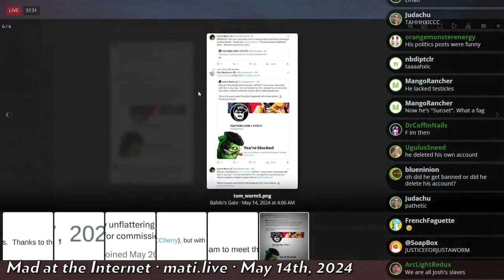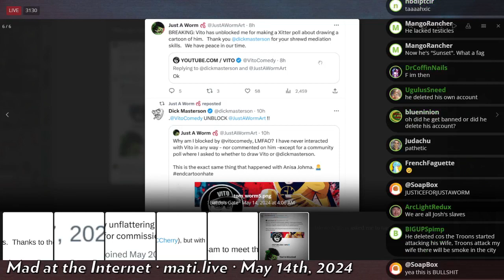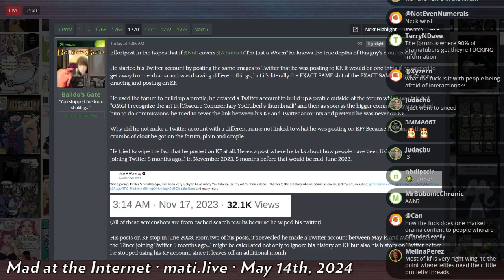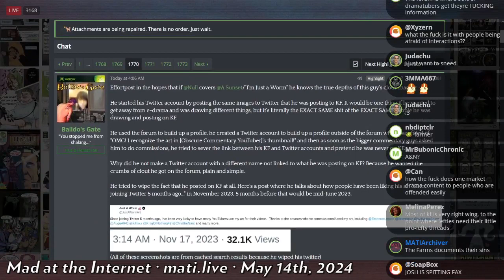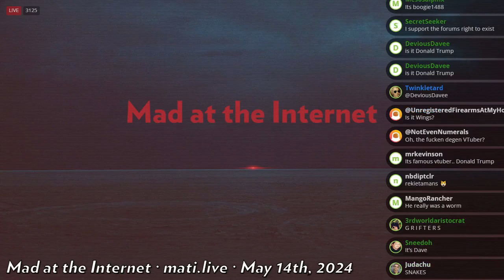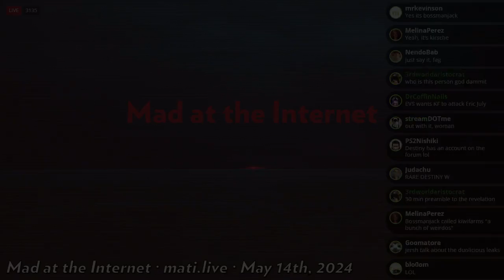Josh disavows JustAWorm - Mad at the Internet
Josh disavows JustAWorm, who recently deleted his Twitter account after some controversy for his artwork of Keffals, for networking with people Josh doesn't like and trying to erase his presence on Kiwi Farms.